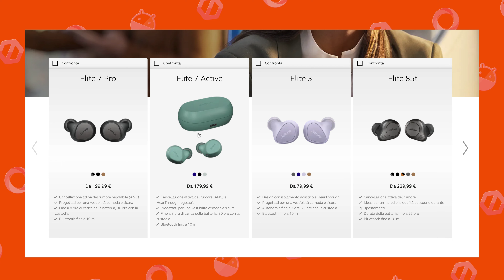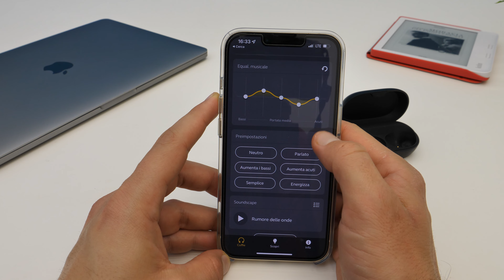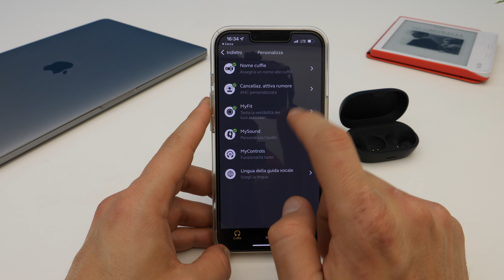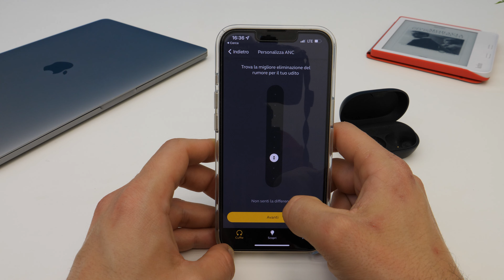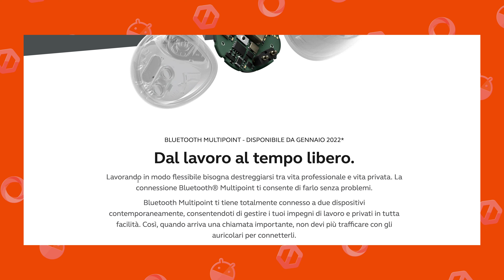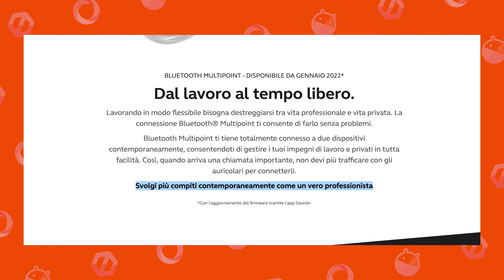Microfoni PAZZESCHI: CONFRONTO Jabra Elite 7 Pro CONTRO TUTTI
Recensione Jabra Elite 7 Pro: i nuovi auricolari true wireless dell'azienda danese spiccano soprattutto per i microfoni, che riescono a catturare la voce anche in contesti sfavorevoli grazie alla tecnologia MultiSensor Voice.
Sono piccoli e comodi da indossare, hanno un'eccellente resistenza a polvere e acqua (IP57), buona qualità audio e cancellazione attiva del rumore.

Ma il punto di forza sono soprattutto i microfoni: per questo, in questa recensione li abbiamo messi a confronto con altri auricolari che spiccano per l'audio in chiamata, come AirPods Pro, Samsung Galaxy Buds 2, Huawei FreeBuds 4 e Jabra Elite 85t.

INDICE:
00:00 Intro
01:39 Tecnologia MultiVoice Sensor
02:40 Design e comfort
04:49 Qualità audio
06:32 Cancellazione attiva del rumore
09:45 Autonomia
10:40 Microfoni
12:58 Confronto microfoni con AirPods Pro, Huawei Freebuds 4, Samsung Galaxy Buds 2 e Jabra Elite 85t
16:31 Multipoint, prezzo e conclusioni